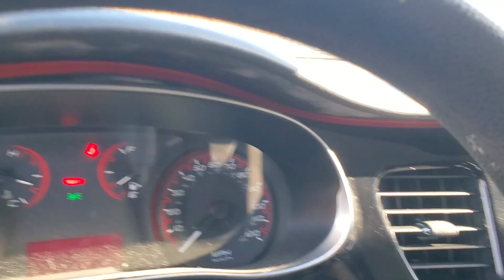2016 Dodge Dart PN3684